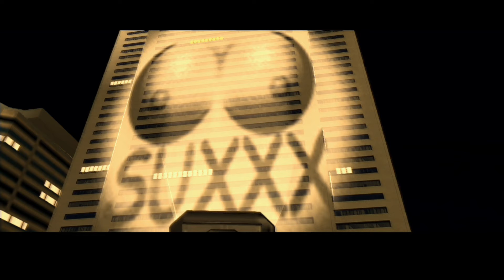GTA Vice City Mission G Spotlight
Hello my name is visual walkthrough i am here to help you out with a game called GTA Vice City.